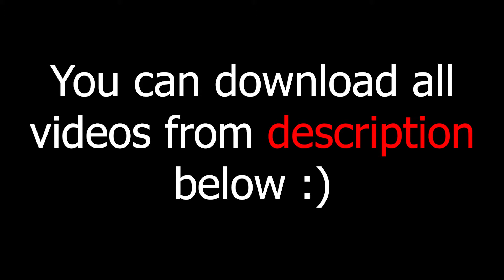green screen effects adobe premiere pro fire electric particle after fx water world royalty free